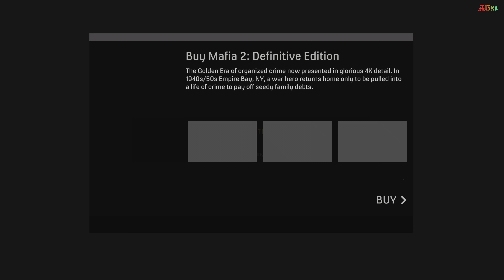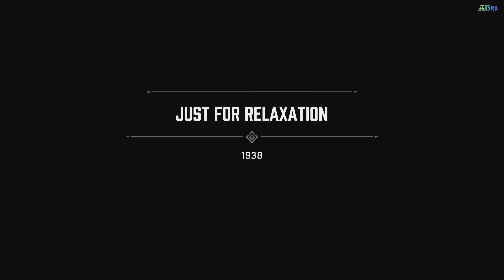Al3xu Joaca Mafia: Definitive Edition - 🎮 JUST FOR RELAXATION #9 PS5 4k